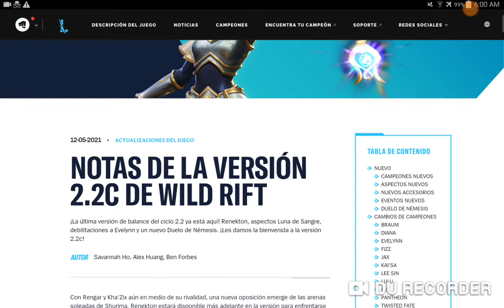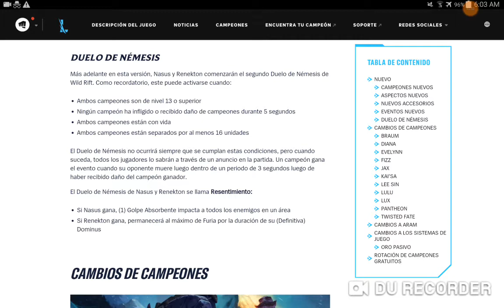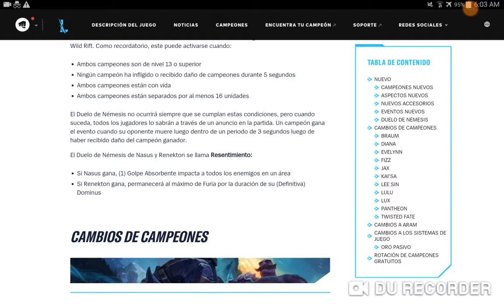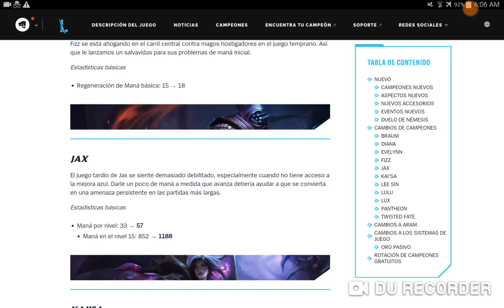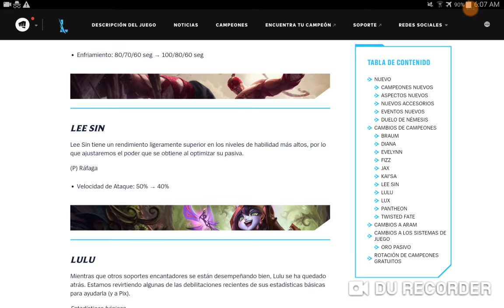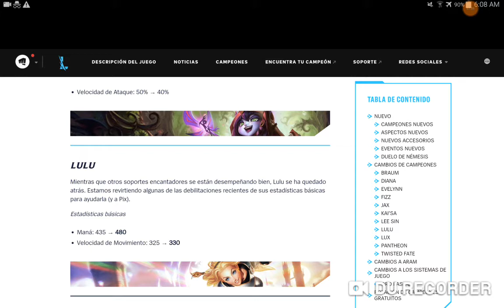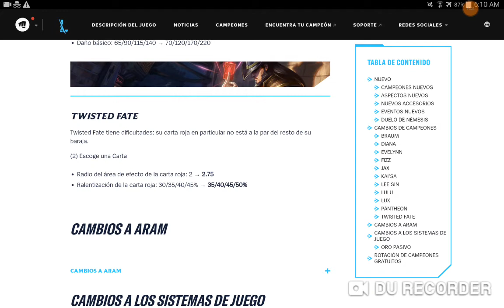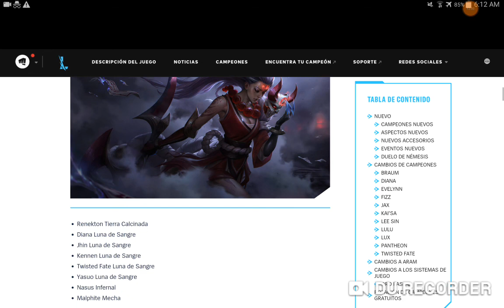NOTAS DEL PARCHE 2.2C DE WILD RIFT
NOTAS DEL PARCHE 2.2C DE WILD RIFT, se vienen bufeos cortos y algun nerfeo tocho